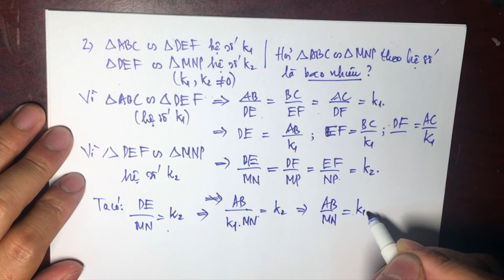Toán 8 - Một số bài toán cơ bản về tỉ số đồng dạng